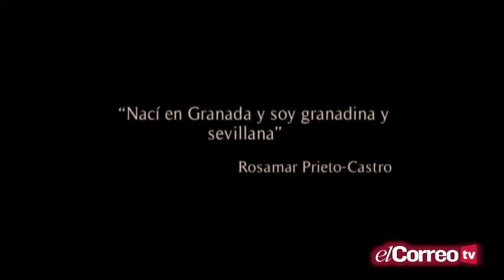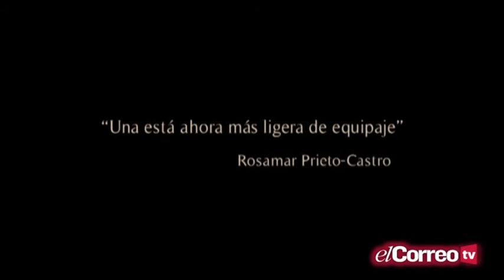El Último Café - PGM 10 - ROSAMAR - 10/12/15